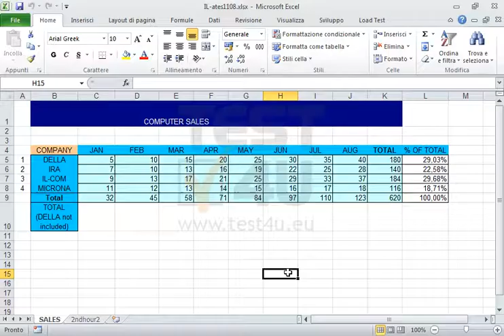Immetti una formula nella cella C10 che sottrae il valore della cella C5 dal valore della cella...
Immetti una formula nella cella C10 che sottrae il valore della cella C5 dal valore della cella C9.